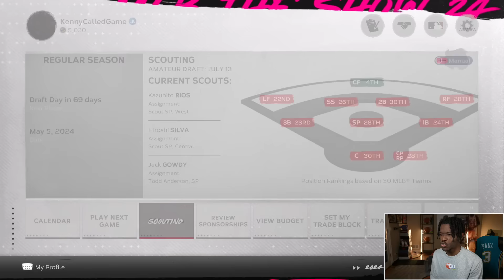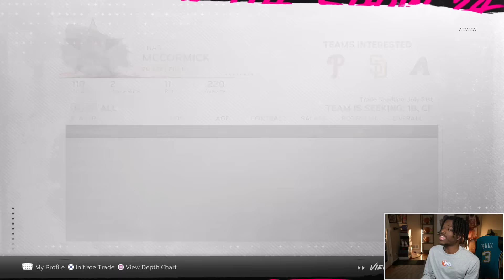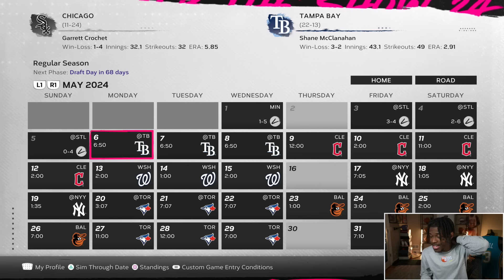We Made A Huge Trade | Chicago White Sox Ep. 3